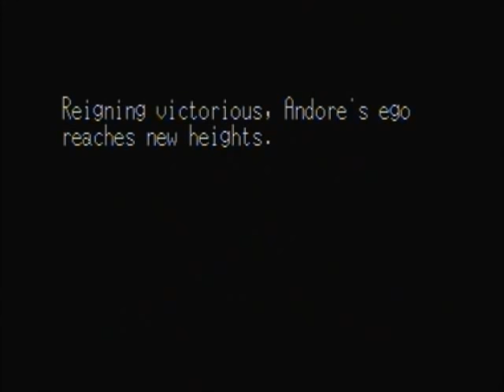Final Fight Revenge playthrough (SEGA Saturn) (1CC)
Playthrough with Andore.